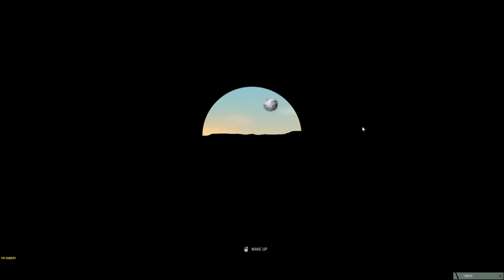Ylands - Let's Play! EP.03 The Iron Age